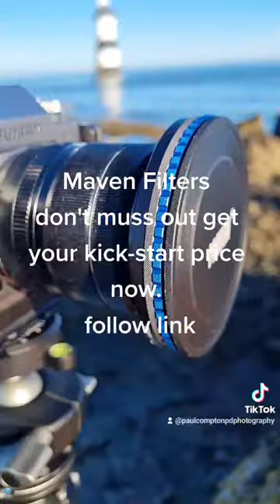Maven Filters the future is colourful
Best filters i very had these are so nice to use no colourcast at all.. so so nice